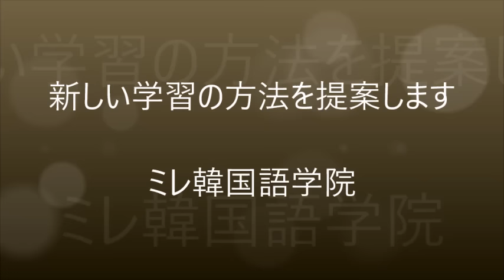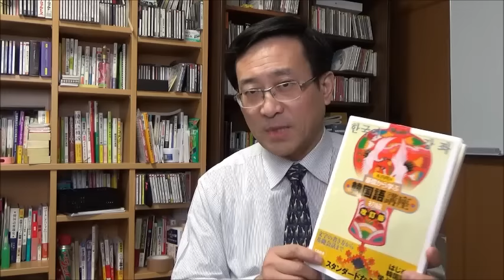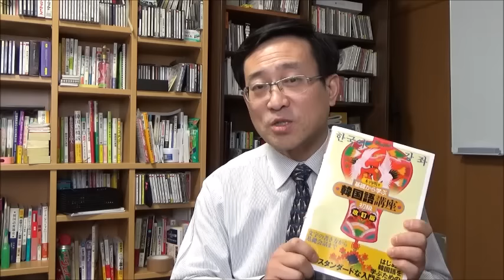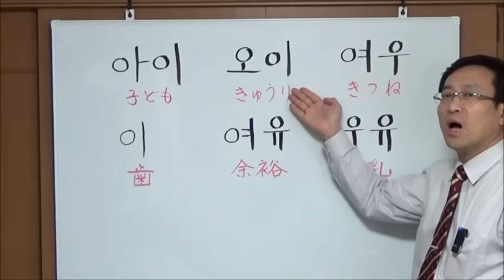新しい学習法ー習慣化の王道の提案ースマ韓デモ版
スマートフォンで、スマートに、スマイルで韓国語学習＝「スマ韓」の提案です。「初級」「発音変化完全マスター」。登録した日から1回目が送られます。詳しくはこちら。